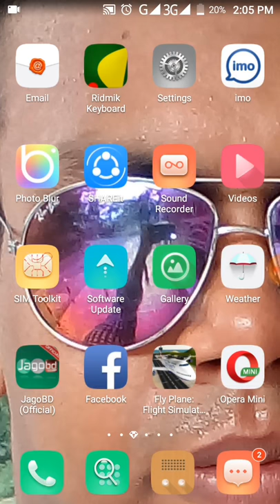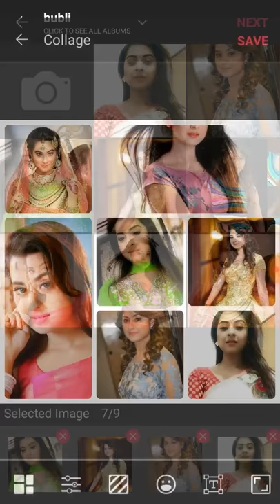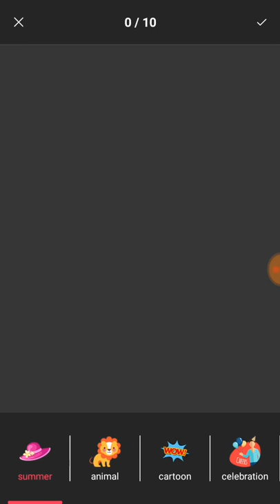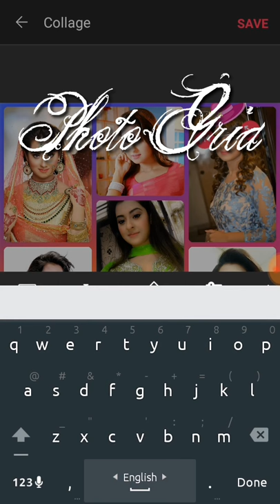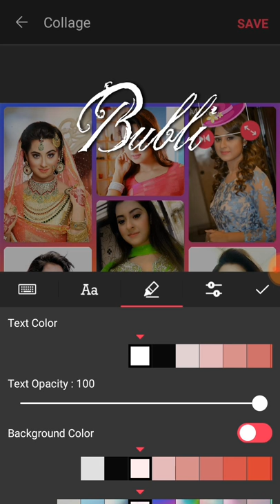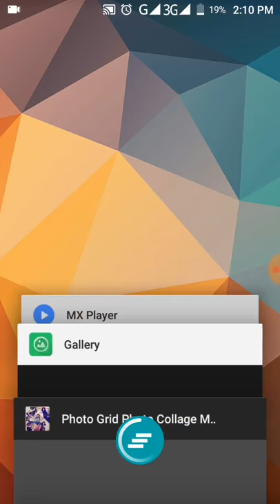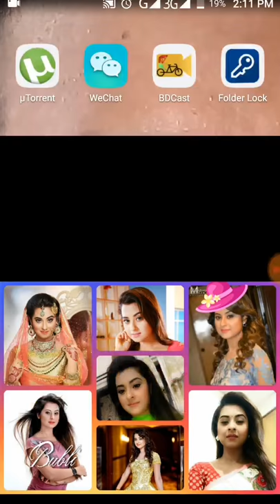Free Android Photo Editing_How to edit Photo College in Android phone_ফ্রি জোড়া দেয়া ফটো কলেজ বানান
How to you can make free photo college with your Android phone. its very simple.  Just download a software from Google play and learn Free Android Photo Editing_How to edit Photo College in Android phone_ফ্রি জোড়া দেয়া ফটো কলেজ বানান।
DSLR এর মত ফটো তুলুন
How to create Photo college
How to make Free Android Photo Editing_How to edit Photo College in Android phone_ফ্রি জোড়া দেয়া ফটো কলেজ বানান
আমরা শিখতে পারবো কিভাবে কয়েকটি ছবি জোড়া দিয়ে একটি ছবি বা ফটো কলেজ তৈরী করা যায়।
Bubli video, বুবলি সেক্স
নায়িকা বুবলি